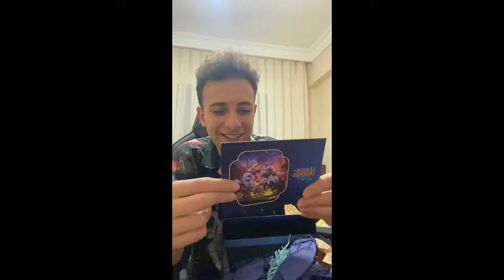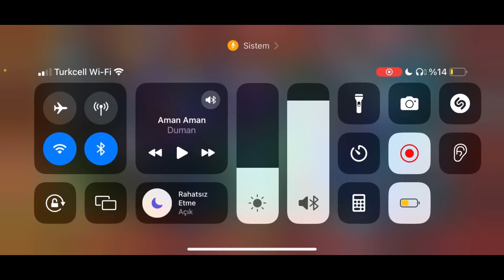RİOT KUTU YOLLADI FACECAMLİ KUTU AÇILIŞ WİLD RİFT SHİMA! VARUS OYNANIŞ!